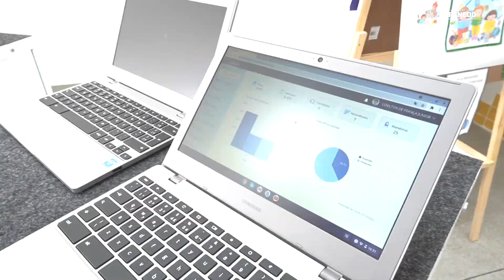Prefeitura de Penedo implanta diário digital para professores